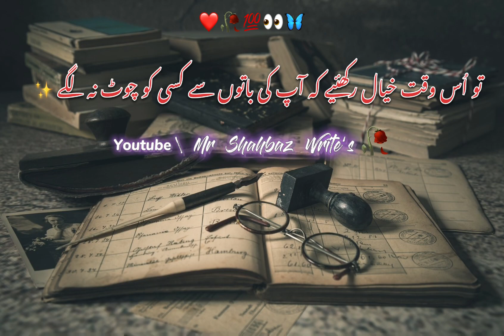New Best trending Poetry status || urdu poetry \ urdu status \ Mr Shahbaz Writes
Hello I will create urdu poetry video if you have your poetry voice send i will create your video …..

MR shahbaz Official